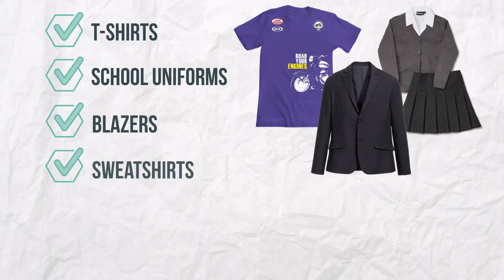Gubbacci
Gubbacci Apparel is a one-stop destination which provides corporates with customized apparel (Polos, Jackets, Caps) and educational institutions (Schools, Colleges and Universities) with uniforms and blazers. We offer the latest materials and blends in apparel to our customers. Our aim is to stay close to our value of providing consistent high quality product every time on time and an overall positive experience for all our customers.

Gubbacci specializes in
-  Customized T shirts / Polos and Caps for corporate events (annual days, marathons and fest)
-  Tailored fit Uniforms
-  Tailored fit Suits and Blazers for schools and colleges
-  Embroidery and screen printing (Shirts & T shirts)